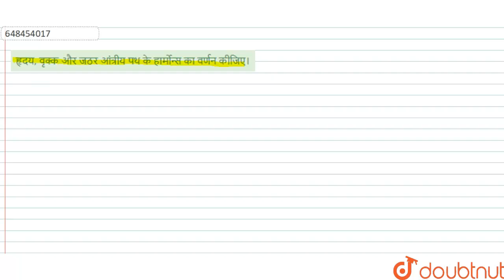हृदय, वृक्क और जठर आंत्रीय पथ के हार्मोन्स का वर्णन कीजिए। | 11 | रासायनिक समन्वय तथा एकीकरण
हृदय, वृक्क और जठर आंत्रीय पथ के हार्मोन्स का वर्णन कीजिए।
Class: 11
Subject: BIOLOGY
Chapter: रासायनिक समन्वय तथा एकीकरण
Board:Rajasthan Board

👉 Have Any Query? Ask Us.